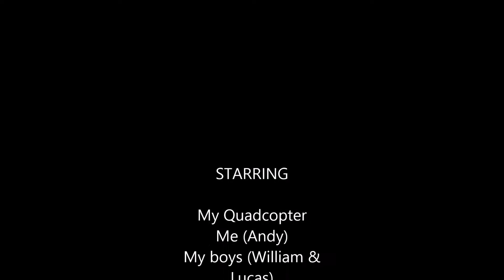First Flight Footage of my Quadcopter with the Cicada LS-250 Frame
Please keep in mind that I am still a noob at flying. This is my 2nd frame. Filmed with a Mobious Actioncam. Build: Cicada 250mm frame, kk2.1.5 Flight controller, readytoflyquads.com 1806 v2 motors, afro 12amp esc's, flysky fs-t6 tx/rx